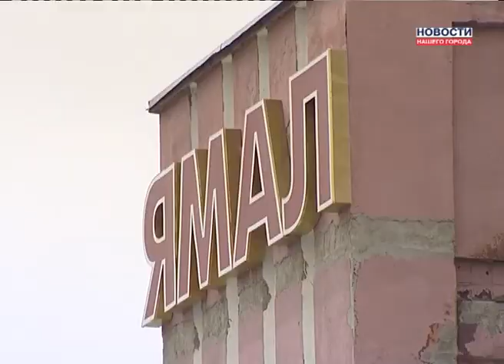Что будет с Ямалом и СОК в 9 мкр.